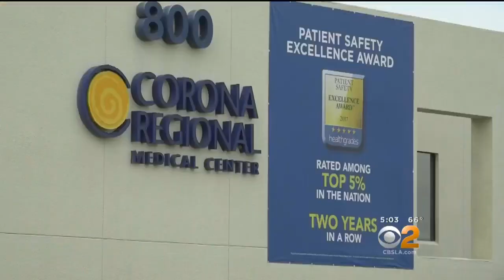13 Perris Siblings Held Against Their Will In Horrifying Conditions, Officials Say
A 17-year-old girl escaped the home through a window and called 911 on a deactivated phone. Dave Lopez reports.